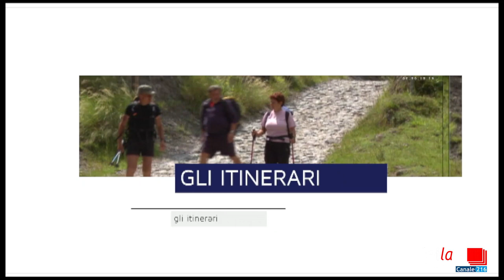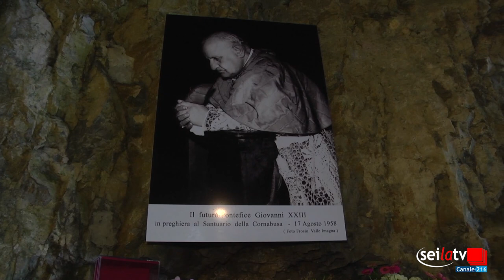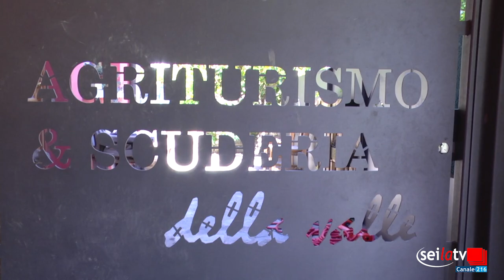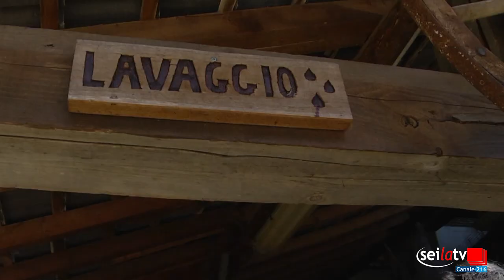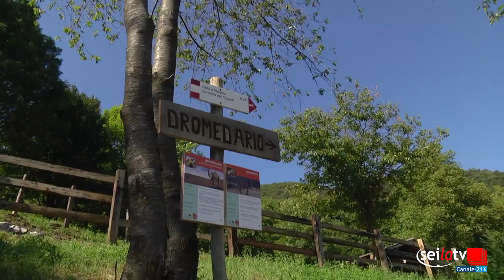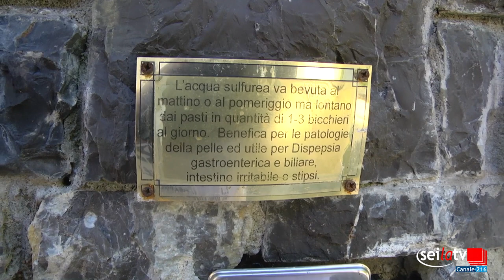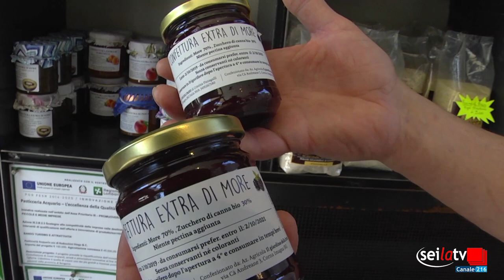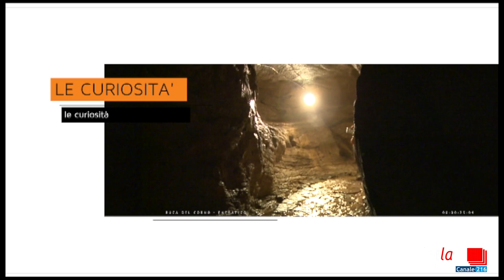NOI SIAMO QUI - SeilaTv Bergamo dedica una puntata a Sant' Omobono Terme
Santuario della Cornabusa - Bar della Cornabusa - Laghetto dei cigni - Scuderia della valle - Fonti di Sant' Omobono Terme - Pasticceria Acquario